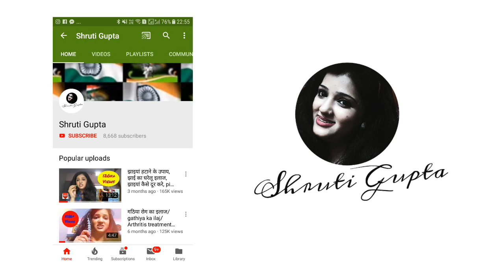चारकोल लगायें आपकी खूबसूरती में चार चांद|चारकोल के फायद|charcoal ke fayde|charcoal peel off mask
चारकोल लगायें आपकी खूबसूरती में चार चांद चारकोल के फायदे charcoal ke fayde charcoal facemask charcoal peel off mask काला चारकोल जो हर चीज को काला कर देता है। अगर आपको पता चले कि काला चारकोल सौंदर्य निखारने और बालों की खूबसुरती बढ़ाने का भी काम करता है तो आप कैसे रिएक्ट करेंगे? चौंकेंगे ना।
बिल्कुल...।।। चौंकने की बात ही है।
सुनकर थोड़ा अजीब लगे लेकिन चारकोल के ये फायदे(charcoal ke fayde) शत-प्रतिशत सच हैं। लेकिन इन फायदों के लिए जरूरी है कि आप एक्टिवेटेड चारकोल (activated charcoal)का इस्तेमाल करें।